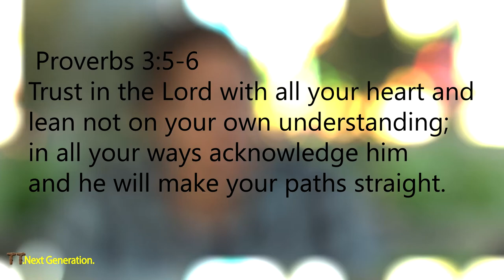Josh Dueck "God Has a Plan" TT-Next Generation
Feeling rejected? You have value. Listen to how Josh found the acceptance.